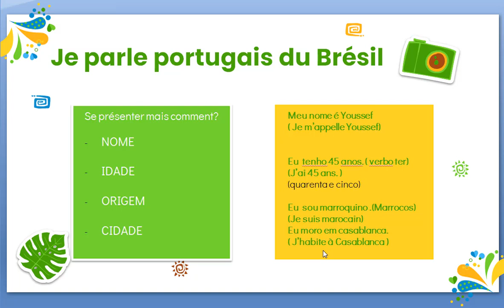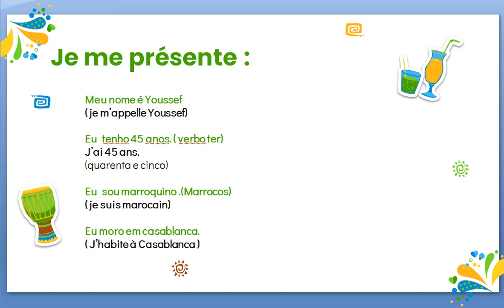Je parle portugais du Brésil - se présenter